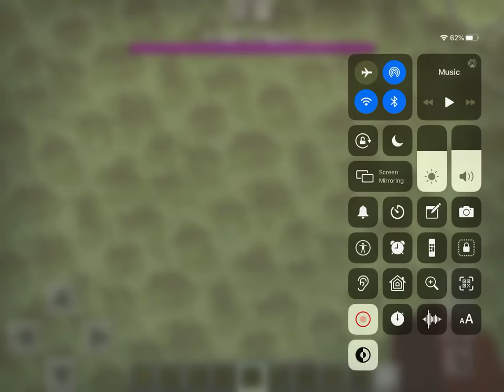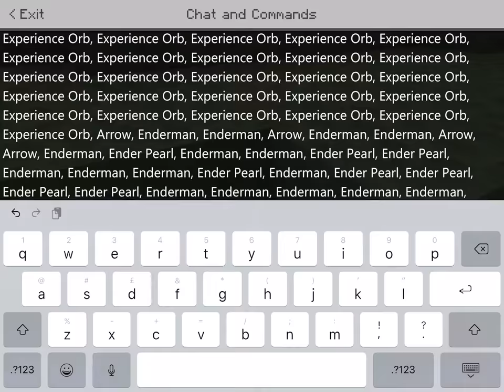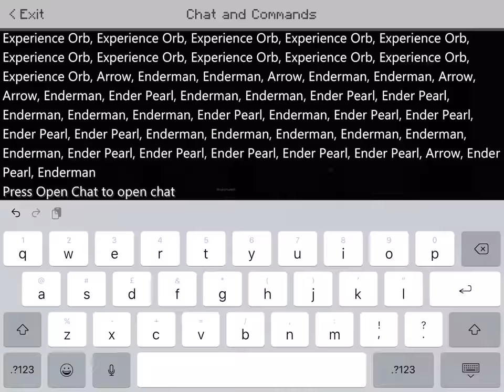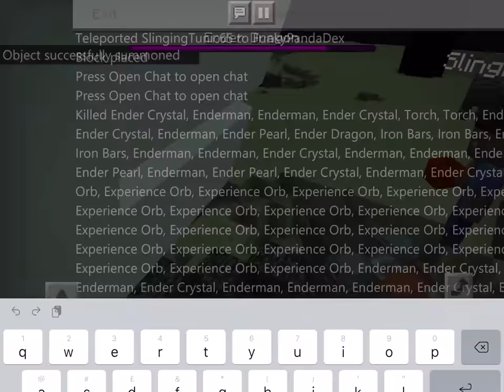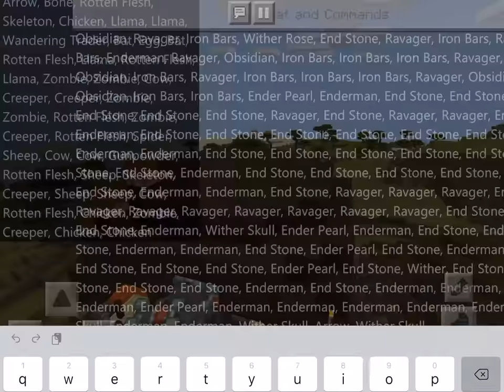Spawning the ender dragon